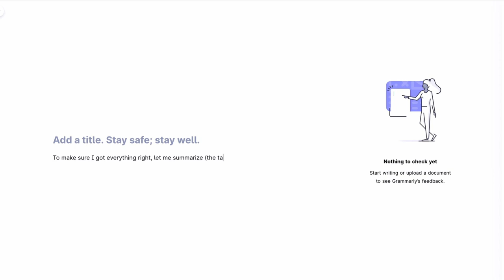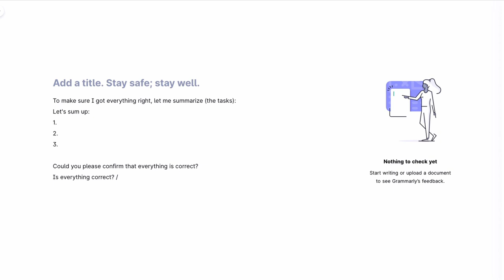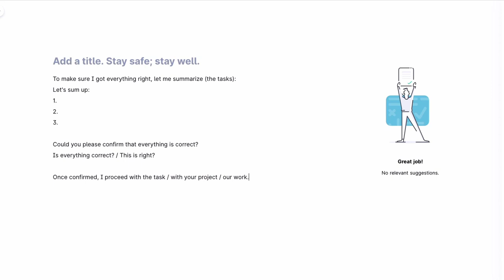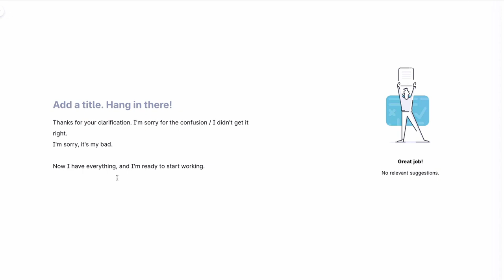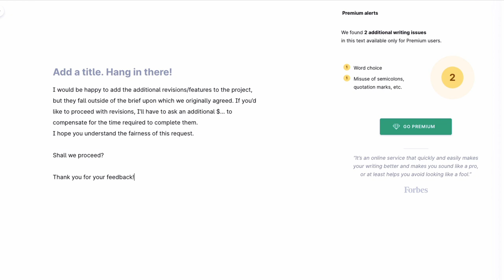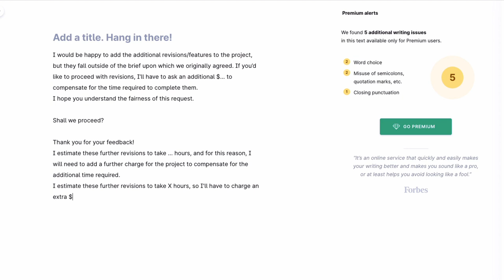Заказчик требует правки. Как фрилансеру вести разговор, чтобы не работать задаром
🔥 Мой авторский курс «Успешный Фриланс». Предлагаю конкретные инструкции, чтобы вы могли стабильно и достаточно зарабатывать онлайн
* Как застраховать себя от правок и как вести коммуникацию, когда заказчик настаивает на бесплатной работе. Разбираемся подробней и предметней о том как избежать этой головной боли всех фрилансеров.

Тайм-коды:

00:00 Интро
01:46 Определяемся с политикой по отношению к правкам
02:46 Анализ, сколько правок вы можете предоставлять бесплатно
03:23 Как вести переписку с заказчиком. Пишем вместе
10:55 Стоит ли предлагать бесплатные правки
11:26 Правки при отправке заявок
11:58 Мой подход к правкам
12:48 Правки по вашей неосмотрительности
13:23 Резюмируем